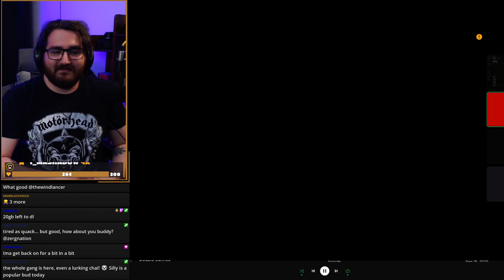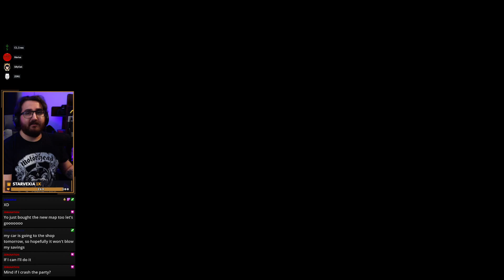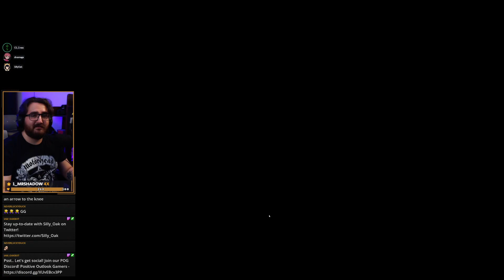My first ever hunt! | TheHunter: Call of the Wild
Learning the game, got a few rabbits, a lion and even got killed by a drive by windebeest! xD
First long part of the stream was of me just downloading the game. Steam, Y U So Slow!